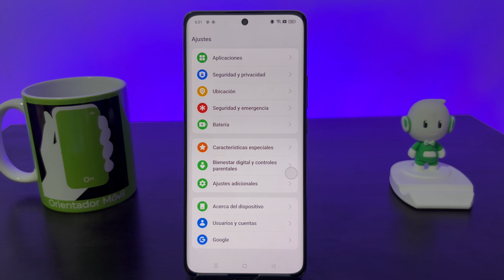OPPO RENO 11 5G Modo OPCIONES DESARROLLADOR 🛠️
🚀 Hazte a tu OPPO RENO 11 5G en AMAZON ahora mismo!